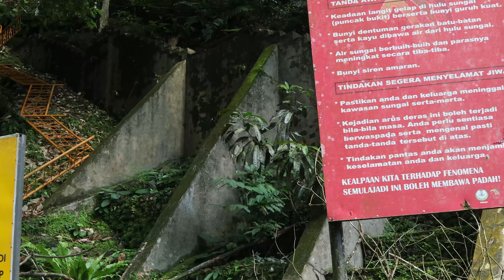LATA ISKANDAR WATERFALL || TAPAH, PERAK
Lata Iskandar merupakan salah sebuah kawasan rekreasi air terjun yang menarik dengan alam semulajadinya yang mengagumkan dan mudah untuk dikunjungi.

Terletak di pertengahan jalan di antara Tapah dan Cameron Highlands, air terjun ini mempunyai kolam-kolam takungan di setiap hujung barisnya, menyediakan satu tempat mandi yang sesuai untuk seisi keluarga.Pengunjung boleh mengambil peluang untuk bermandi-manda di dalam airnya yang sejuk dan segar, yang terbit dari kawasan pergunungan. Bagi pencinta alam pula, sedikit masa yang diluang melalui denai-denai hutan yang telah disediakan akan membawa anda kepada keseronokan dan kekayaan flora dan fauna di sekeliling air terjun tersebut.

Terdapat bazar-bazar kraftangan yang menawarkan pelbagai hasil kraftangan yang boleh dibeli mengikut citarasa masing-masing. Hasil-hasil kraftangan di sini bermutu tinggi terutamanya hasil-hasil kraftangan oleh Orang Asli. Deretan gerai-gerai yang menyediakan minuman dan makanan ringan juga telah didirikan berhampiran kawasan air terjun untuk keselesaan orang ramai yang singgah untuk menikmati keindahan Lata Iskandar.